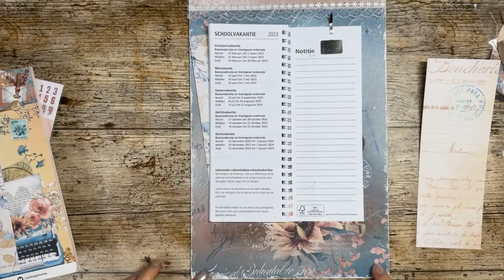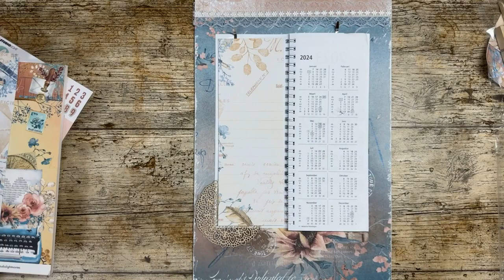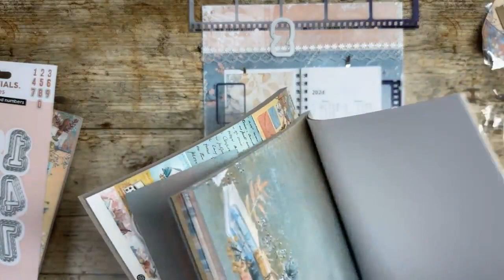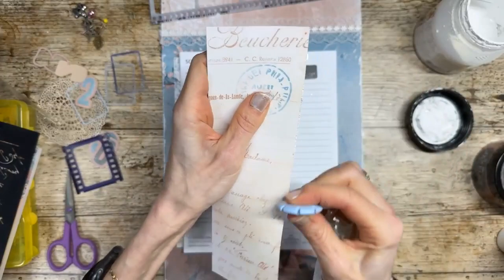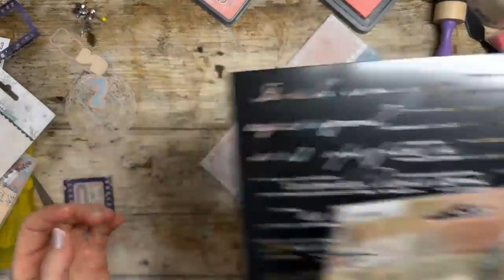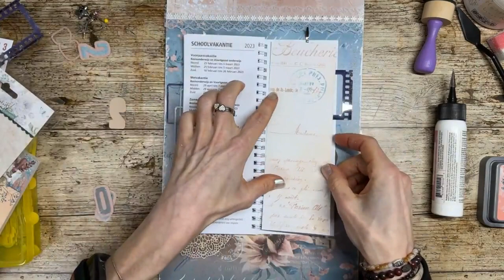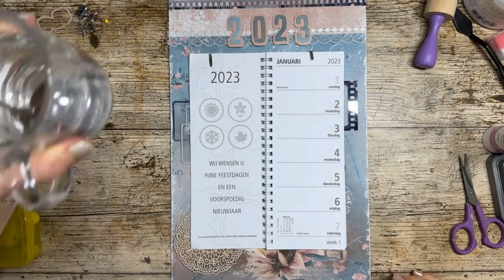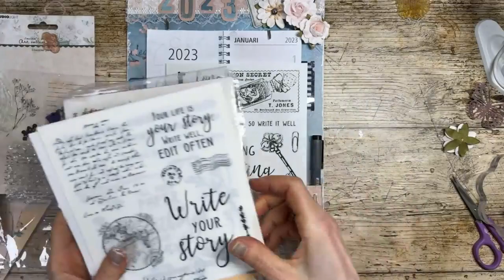FBLIve - Kalender pimpen met Write yourr Story - 5 jan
Tijdens deze uitzending ga ik een kalender pimpen met de JMA collectie Write your Story.